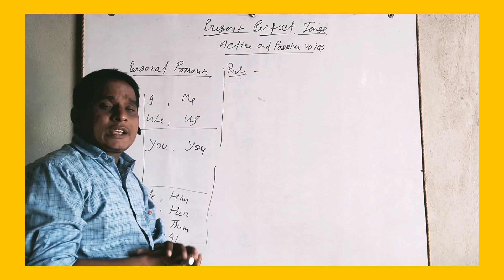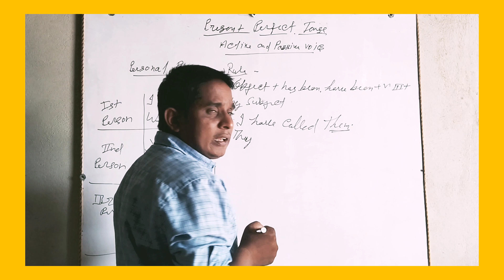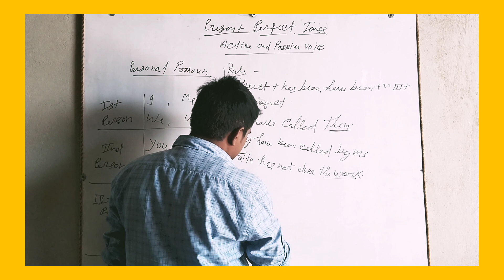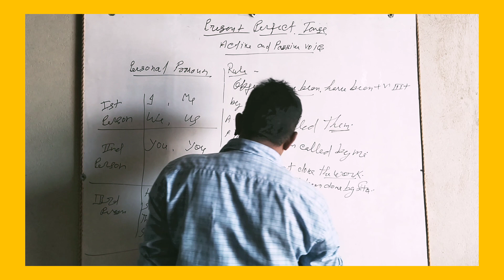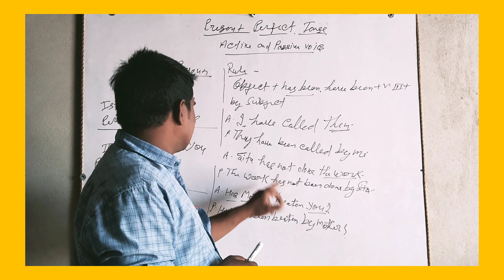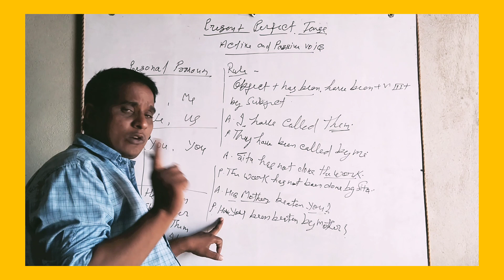present perfect tense।। active and passive voice ।।class 6 to 12।। upboard exam मै आनिवार्य ।।